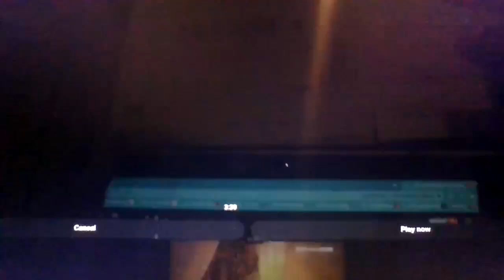Shrek Terzo (2007) Funny Scene (Italian)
Clips: Shrek Terzo (2007 Universal/DreamWorks)
339 Sky Cinema Family (Italian)